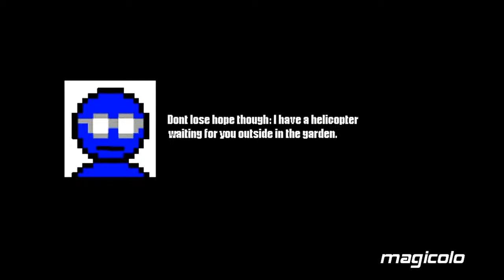The Red Revolution - FPS freeware indie Gameplay Magicolo 2013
The Red Revolution created by piperoo1
Filesize: 5.9 MB
Description:
Battle your way through armies of the enemy soldiers in order to reach your goal and assasinate the head of the enemy force. You also get to kill some zombies...

VOTO: 7,5